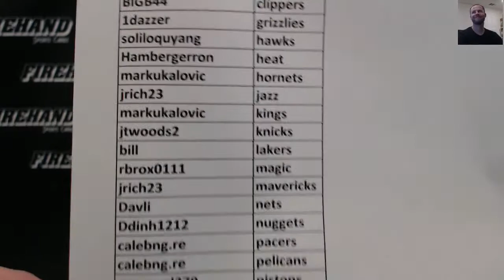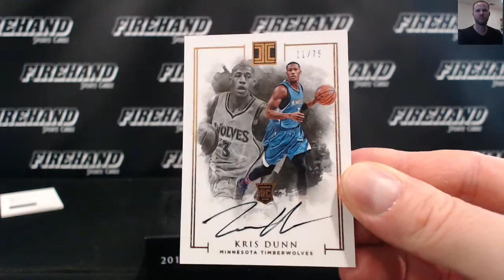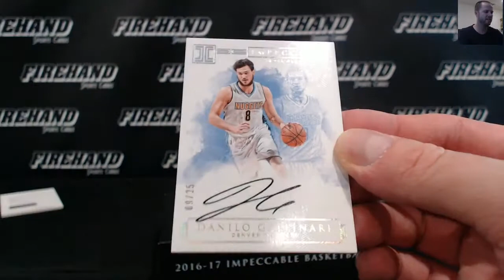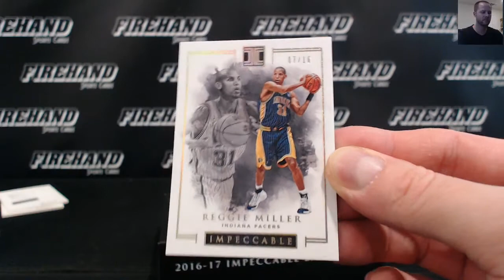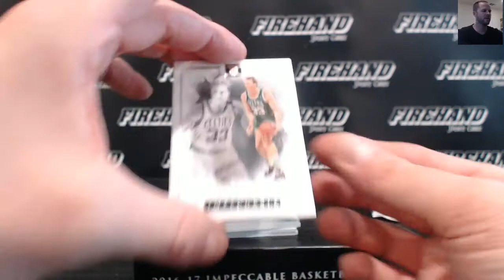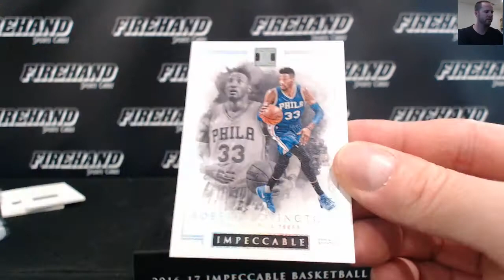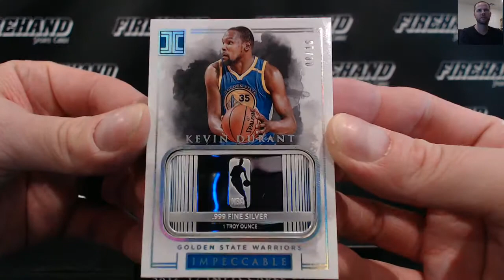2016-17 Impeccable Basketball 3 Box Case PYT #10 ~ 10/3/17